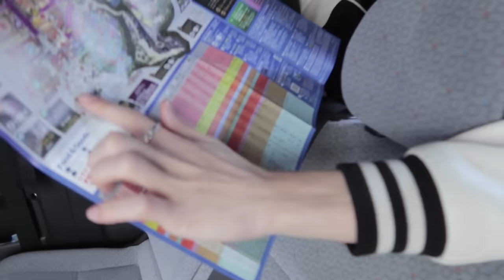[BOYLOG] BOYLOG IN Universal Studios Japan